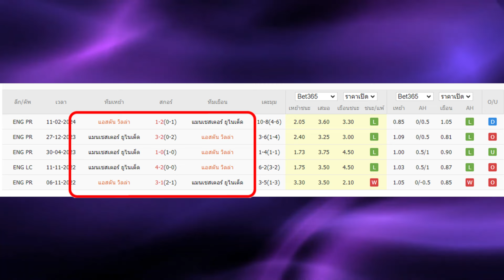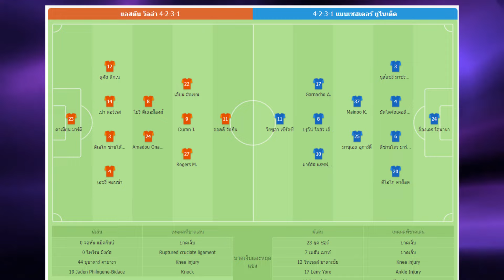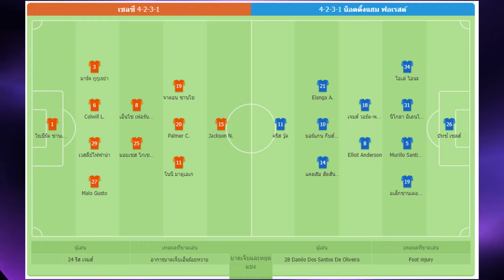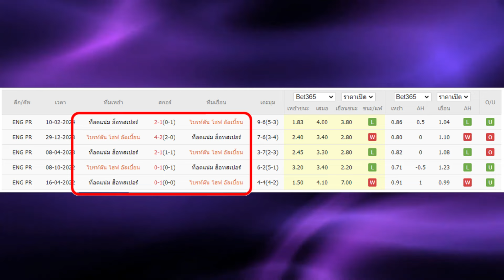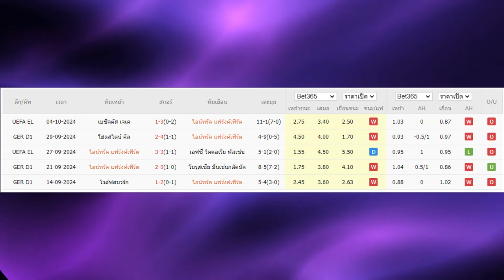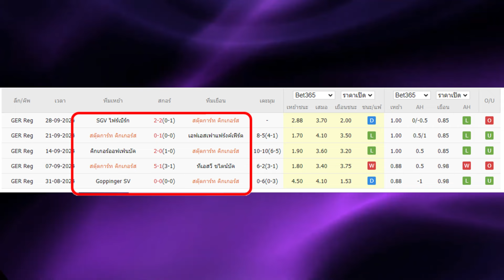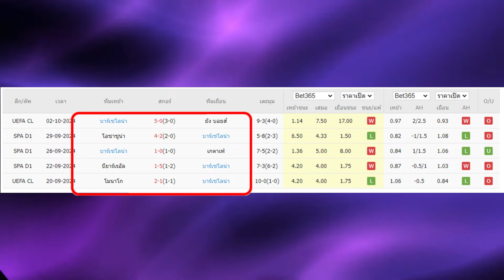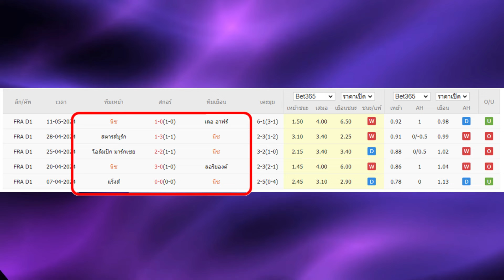วิเคราะห์บอล ทีเด็ดฟุตบอล | By เหลาร้อยหลา | วันอาทิตย์ ที่ 6 ตุลาคม 2567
วิเคราะห์บอล กับเหลาร้อยหลาย
ทีเด็ดบอลเต็งประจำวันแบบวิเคราะห์บอลเจาะลึก
กับทีมงานเหลาร้อยหลา

เข้ามาทักทายรับทรรศนะบอล เพิ่มเติมได้ที่
หรือพิมพ์  ID @100ra มีแอดข้างหน้าด้วย

00:00 | วิเคราะห์ทีเด็ดบอลวันนี้
01:26 | 20.00  แอสตัน วิลล่า - แมนยู ไนเต็ด
03:57 | 20.00  เซลซี - น๊อตติ้งแฮม ฟอเรสต์
06:43 | 22.30  ไบรท์ตัน - สเปอร์ส
09:16 | 00.30  สตุ๊ลการ์ด - ฮอฟเฟ่นไฮม์
12:12 | 22.30  แฟร้งค์เฟิร์ต - บาเยิร์น มิวนิค
14:16 | 21.15  อลาเบส - บาร์เซโลน่า
16:46 | 21.00  นีซ - ปารีส แซงต์ แชร์กแมง
18:17 | สรุปทีเด็ด 7 คู่ วันนี้
อลาเบส แฟร้งค์เฟิร์ต บาเยิร์น มิวนิค ปารีส แซงต์ แชร์กแมง